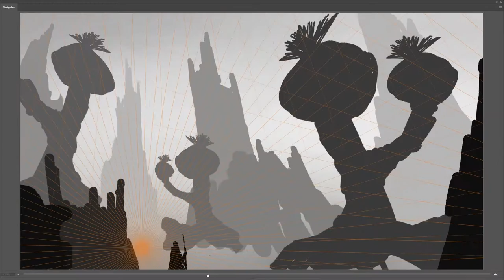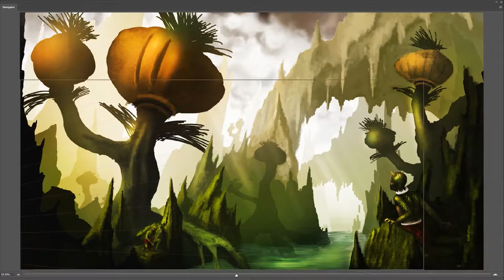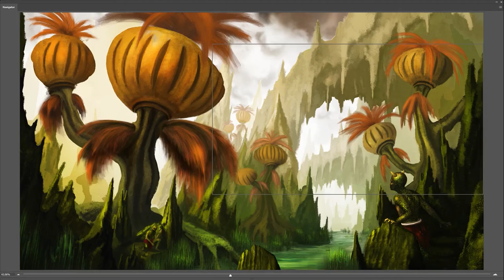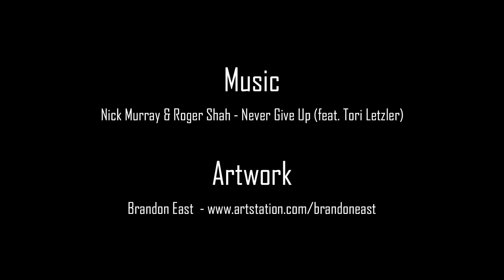Swamp - Concept Art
Nick Murray & Roger Shah - Never Give Up (feat. Tori Letzler)